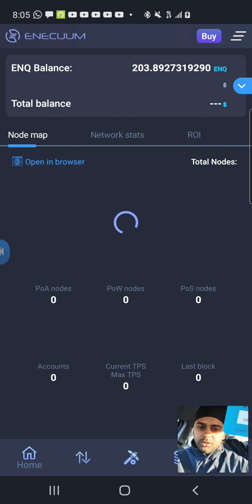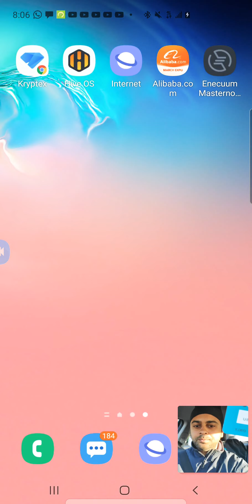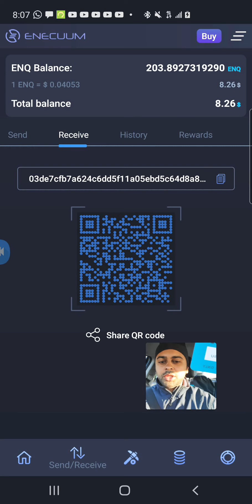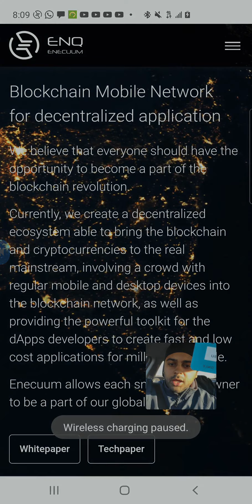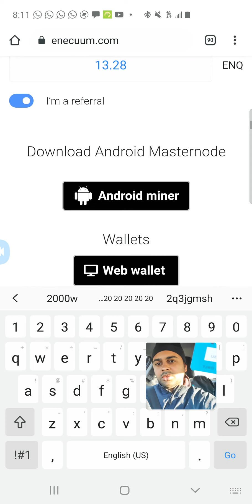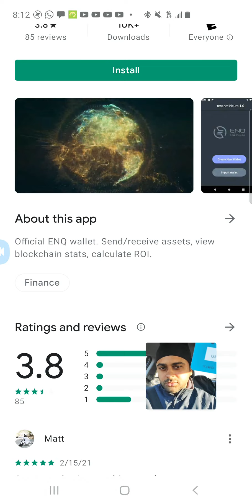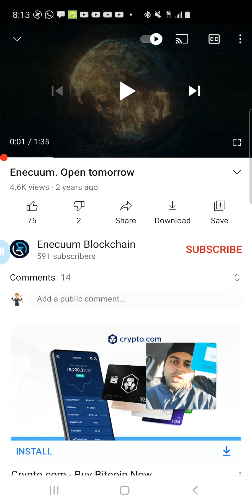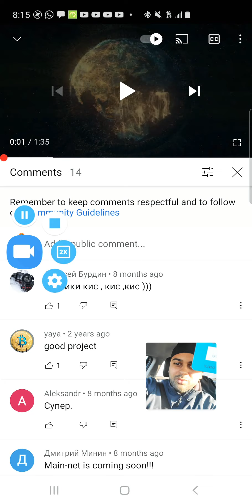Enecuum Android Masternode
CHANEL REFERRED LINK

😎😎😎Coinbase 🚀🚀🚀🚀🚀
Coinbase get 10 dollars worth of bitcoin when you signing

🤑🤑🤑🤑🤑Learn Compound. Earn 🤑🤑🤑🤑
Special access to earn BAND, and you’ll get $10

All opinions are my own. I only link to products and services I currently use or have previously used. Thank you for helping keep this site running, providing free and valuable contents to you!